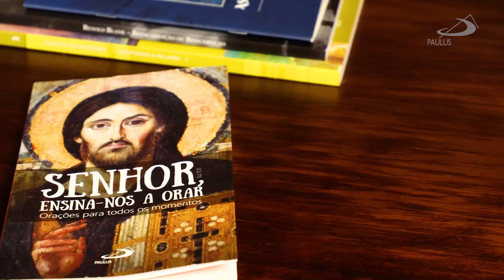PAULUS Indica: “Senhor, ensina-nos a orar”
PAULUSINDICA com Pe. João Paulo, ssp

Uma obra que ajudará na reflexão sobre a presença de Deus em todos os momentos da vida. Confira!

Visite a PAULUS Livraria mais próxima de você ou acesse o